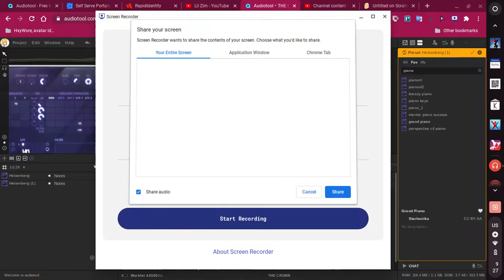screen capture 17